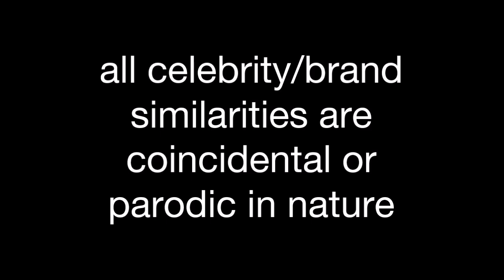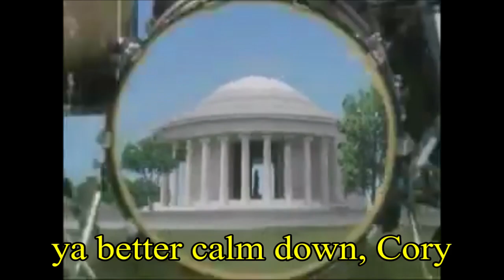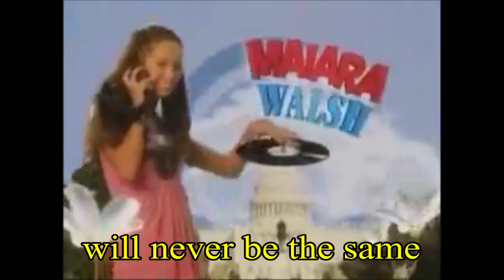"Cory in the House" ('I'm an Albatraoz' by AronChupa Parody)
A song about the internet's favorite anime